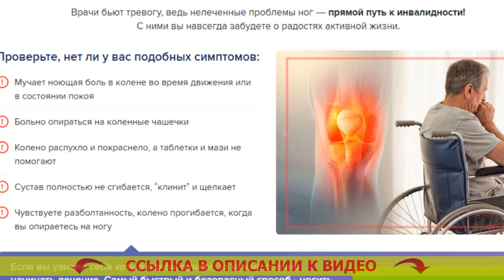🎯 GenuTrain умный ортез для лечения коленного сустава ⛔ Динамический ортез на коленный сустав Genu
Важно вовремя сделать первые шаги!
Врачи бьют тревогу, ведь нелеченные проблемы ног — прямой путь к инвалидности! С ними вы навек забудете о радостях функциональной жизни.

Тщательно проверьте, нет ли у вас схожих проявлений:
- Изводит ноющая боль в колене в период передвиженья или в состоянии покоя
- Больно облокачиваться на коленные чашечки
- Колено напухло и покраснело, а таблетки и мази не помогают
- Колено полностью не сгибается, “клинит” и щелкает
- Чувствуете расшатанность, колено прогибается, если вы опираетесь на ногу

В случае, если вы узнали себя хоть в каком либо пункте, то желательно немедленно начинать лечение. Наиболее быстрый и испытанный метод - одевать ортез GenuTrain. Он не только аннулирует боль, отёк, скрип и расшатанность, но и сбавит риск вторичной травмы на 90%.

Отзыв врача-ревматолога
Валентин Дикуль - заслуженный доктор биологических наук, создатель сети центров терапии суставов и позвоночника.

Более 20 лет я занимаюсь реабилитацией пациентов с разнообразными суставными отклонениями. И готов однозначно говорить, что недомогания суставов и позвоночника может исцелить каждый, но только если к этому подступить ПРАВИЛЬНО.
Не так важно, потянули вы связку или треснулись коленом, для грамотного излечения нужно провести в жизнь три несложных воздействия: обездвижить сам сустав, укрепить область около сустава и создать усиленное кровообращение в травмированной области.
На этот случай в наших реабилитационных центрах я настоятельно рекомендую пациентам Ортез GenuTrain. На мой взгляд, только эта конструкция даёт возможность очень быстро восстановить сустав и ибавиться от сложностей.

GenuTrain - стимулирует восстановление не только в положении покоя, но и во время передвижения.

Когда вы двигаетесь, специфическая силиконовая вставка с выступами выполняет энергичный массаж мягких тканей и надколенника. А объемная вязка создает эффект компрессии, за счет этого запускается процесс заживания и возвращается бывшая мобильность сустава.

Ортез на коленный сустав medi
Ортез на коленный сустав это
Кейс facebook BAUERFEIND GenuTrain
Ортез эпикондилит
Эластичные ортезы на колено
Ортез значение
Ортез генутрейн отзывы
Ортезы на коленный сустав брейс
Ортез коленного сустава 202
Ортез барука
Ортез на коленный сустав меди
Для чего нужен ортез на коленный сустав
Как правильно носить ортез на коленный сустав
Умный ортез для восстановления колена купить
Ортезы коленные суставы
BAUERFEIND GenuTrain a3 купить
Ортез 7120
Ортез orto awu 601
Ортез 2701
Ортез орлетт на коленный сустав цена
Лучшие ортезы для колен
Ортез коленного сустава в омске
Купить ортез на коленный сустав в краснодаре
9010 ортез
GenuTrain наколенник купить в спб
Как стирать ортез коленного сустава
Сколько стоит ортез на коленный сустав
Ортез на коленный сустав тюмень
Ортез коленного сустава алматы
Ортез на колено купить москва
Ортез бандаж на колено
Ортез для колена при артрозе
Купить ортез коленного сустава недорого
Ортез для голеностопного сустава
Ортез на коленный сустав омск
GenuTrain s BAUERFEIND
Ортез фото
Ортез или гипс
Ортез шарнирный регулируемый
Ортез 2в и ортез 2в1